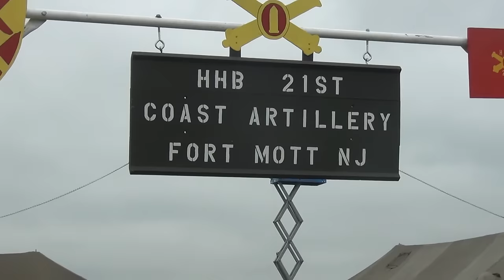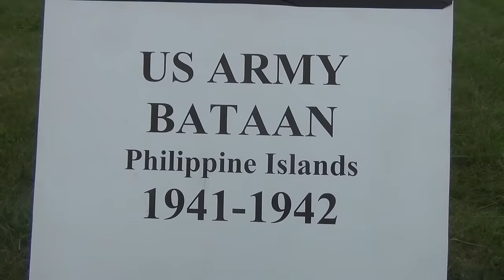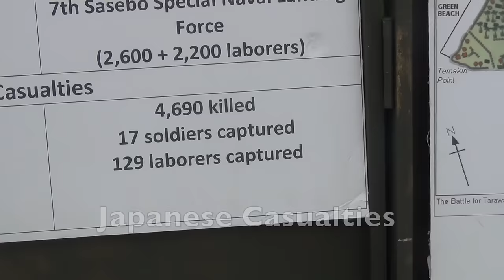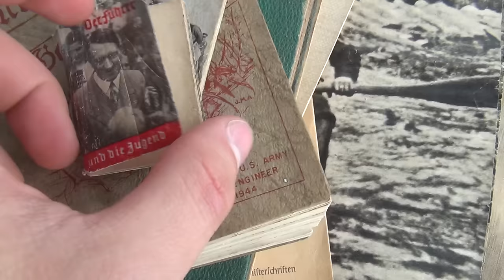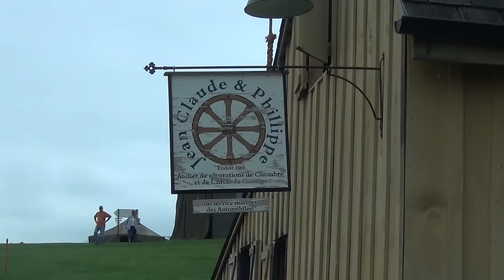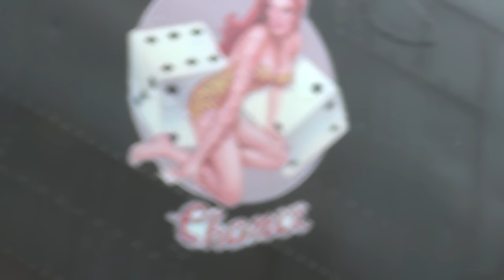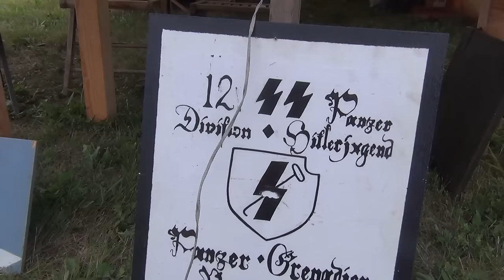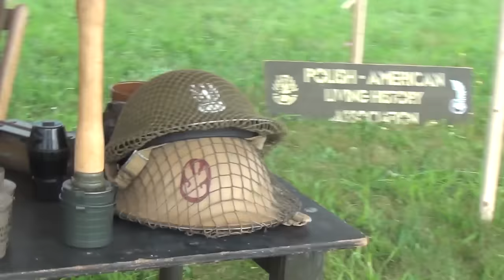Mid Atlantic Air Museum | WWII Weekend 2016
Gather around and grab some cracker jacks and pop because a new WWII Weekend video is here and it's better (And Longer)  than ever!